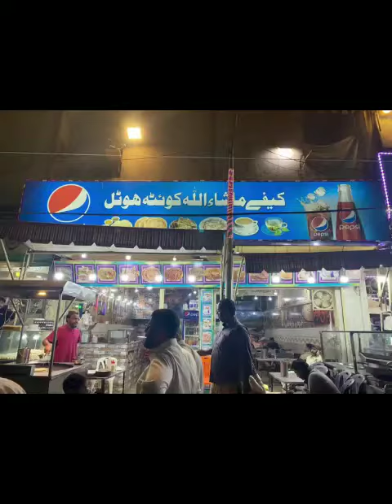Hussainabad Food Tour - Karachi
Wonderful Experience with Office Colleague
Hussainabad Food Tour
Khapa Food